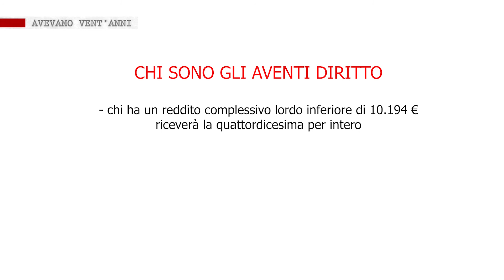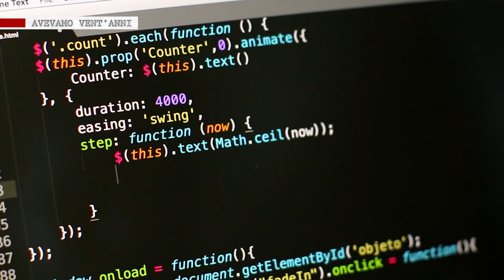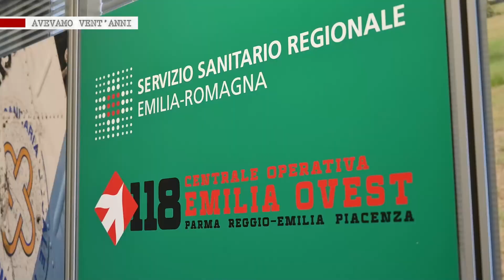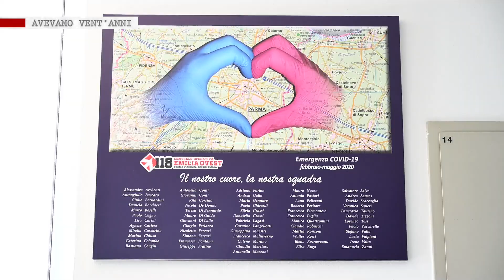AVEVAMO VENT'ANNI - Puntata 141 - SPI CGIL PARMA